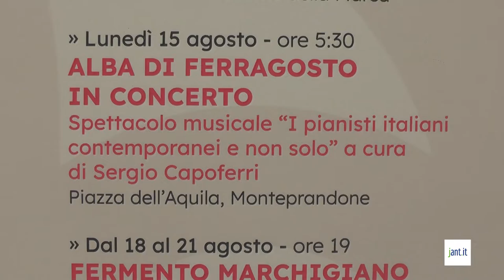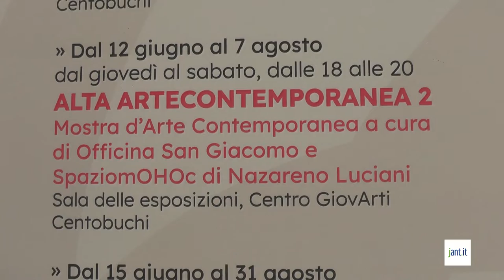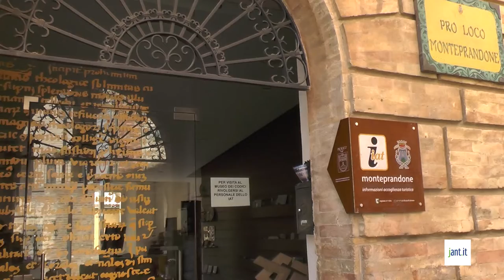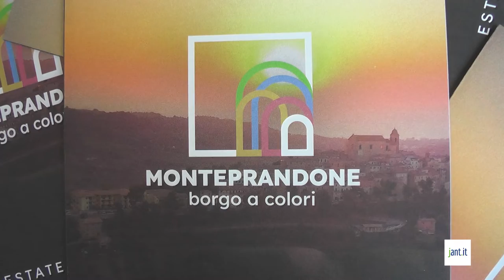jant.it | Presentazione del cartellone estivo di Monteprandone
Presso il centro GIOVARTI di Centobuchi è stato presentato il calendario degli eventi per l'Estate 2022.
Ne abbiamo parlato con il sindaco Sergio Loggi ed Enrico Corinti, ceo di Webeing.net.